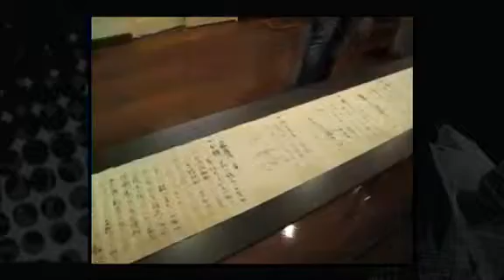The Museum of Floral Culture by Sakul Intakul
Thailand's leading floral artist Sakul Intakul will open his privately-run Museum of Floral Culture in Bangkok's Samsen Soi 28 to unfold a remarkable journey among Asia's sweet-smelling arts. The two-storey house with seven rooms and an outdoor botanical garden will pay homage to the Asian art of flower arrangement and the Kingdom's own rich floral traditions. The museum will officially open on August 12 to celebrate the birthday of Her Majesty the Queen whom he has worked for in the past decade.